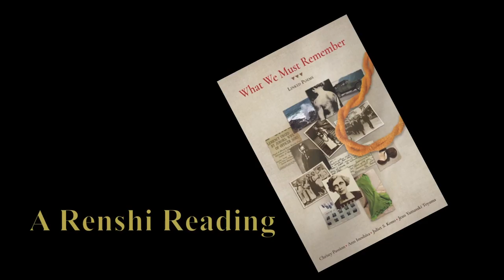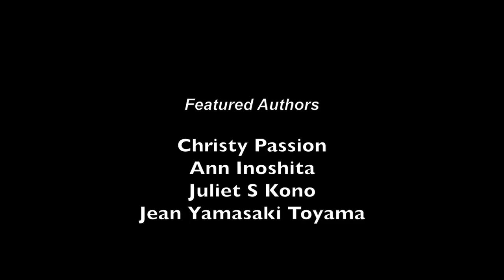What We Must Remember Readings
A renshi, or linked poetry, reading of an interpretation of the events of the Massie case in Hawaii.